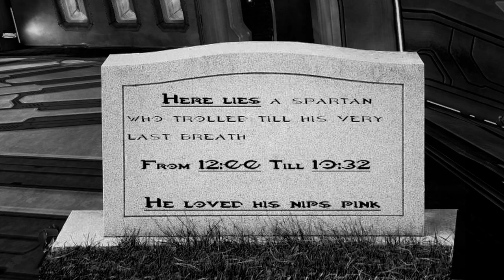Tbagging the whole game with an oddball :P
I get 150/150 points whilst tea bagging the whole map with the oddball, pretty self explanatory, watch how I accomplish this incredible feat of luck and how I manage to troll an entire squad in the process.